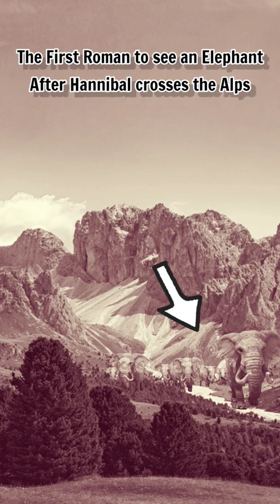When the First Roman saw his First Elephant!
The first Roman to see Hannibals Elephants...was not ready for what he saw.